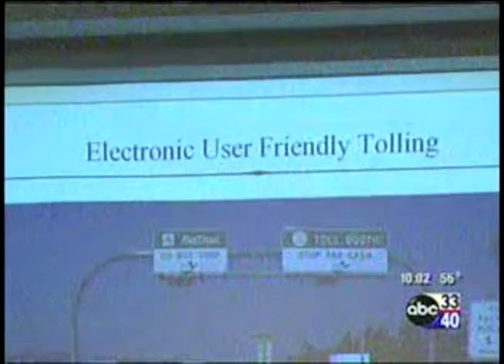News 031910 / Carretera de peaje o nada - Cuerpo es encontrado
Departamento de transporte de Alabama dice carretera de peaje o nada - Cuerpo es encontrado en un lago